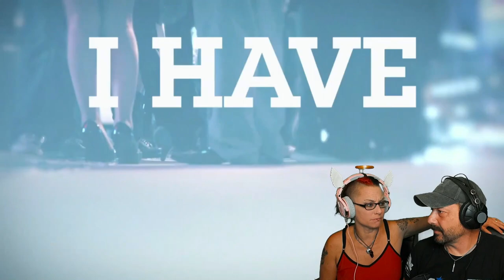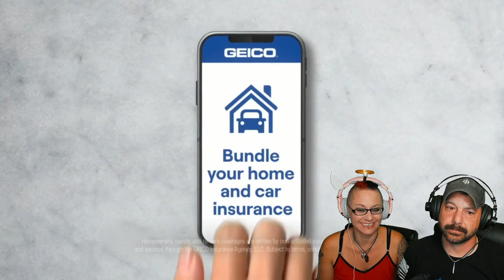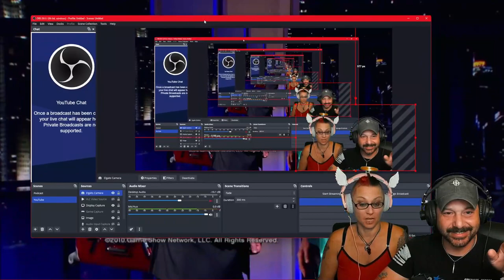HE HAS A SMALL WHAT?!? | COUPLES WATCH: Baggage - S1E1 "Unsinkable"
S1E1: Unsinkable (30min)
Jerry Springer hosts as daters decide how much emotional “baggage” they are willing to put up with when finding love. Today, a dater must choose between men whose baggage includes peeing in his sink and being unable to get a credit card.

Baggage is an American dating game show hosted by Jerry Springer and broadcast by Game Show Network. The original series premiered on April 19, 2010, airing for four seasons. A spin-off series, entitled Baggage on the Road, aired for one season, which debuted on January 7, 2015. The show has earned high ratings by GSN's standards; despite this, it has also received mixed critical reception.

The series gives three contestants the chance to win the eye of a prospective date. The contestants each have three suitcases onstage: a small, medium, and large one. Each suitcase contains an embarrassing, gross, unique, or weird proposition the contestant may have. These cases represent the "baggage" to which they will confess and defend. As the suitcase size increases, so does the level of shame or embarrassment the secret carries. Once the three contestants are pared down to one, the potential dater must admit to a fault of his or her own.

MINIMUM SYSTEM REQUIREMENTS:
OS: WINDOWS® 7, 8, 8.1, 10 (64-BIT Required)
Processor: Intel® Core™ i3-4160 or AMD Phenom II X4 955
Memory: 4 GB RAM
Graphics: NVIDIA® GeForce® GTX 660 or AMD Radeon™ R9 200x with 2GB Video RAM
DirectX: Version 11

Here you’ll find all of our Try Not To Laugh Challenges, Sketches and YouTube Shorts, Reaction videos, and Lets Play videos where you’ll our responses to videos from "LIFE HACKS" and "Funny Videos" to other content creators like Markiplier and Jacksepticeye, Daz Games, and everything else on the internet you could think of. We like to do commentary walkthroughs and playthroughs of steam and independant horror games like Locked Up, Emily Wants to Play, Summer of '58, Fall Guys, Among Us, Phasmophobia, and many others. New gaming videos will be posted twice a week.